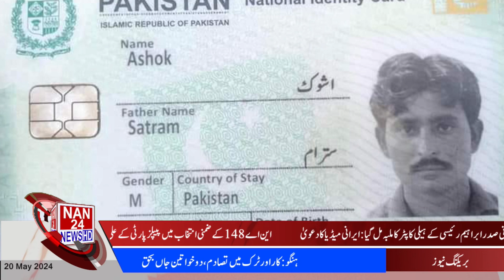|NAN24NEWSHD| 2PM News Bulletin Sialkot Women Seminar| Areej Nadeem|